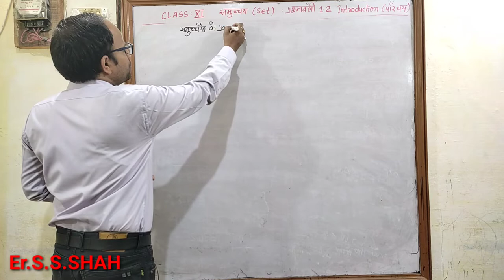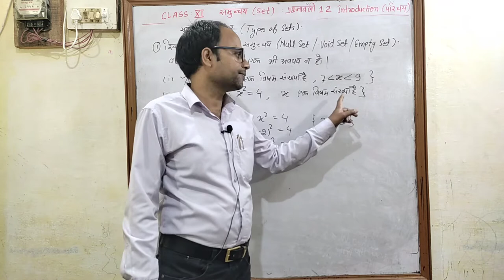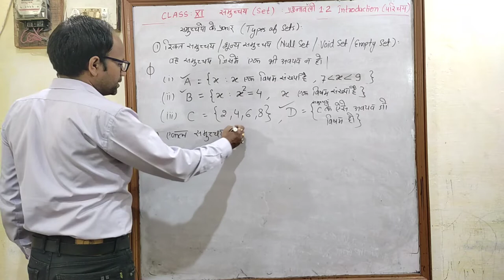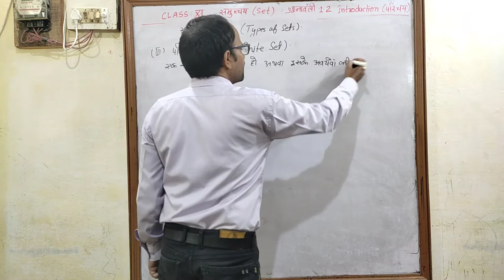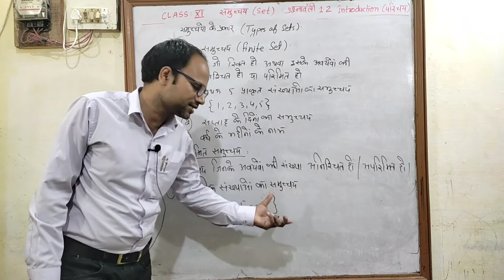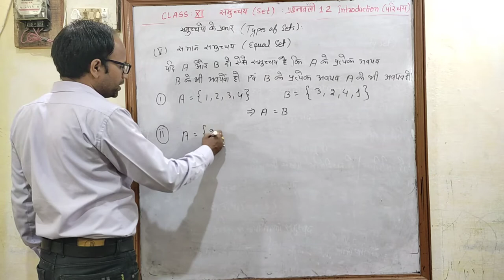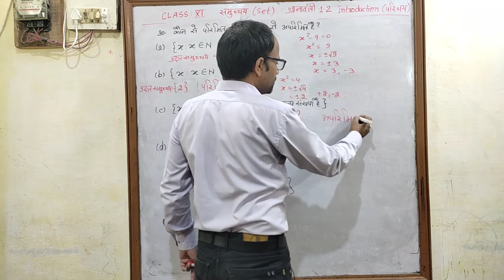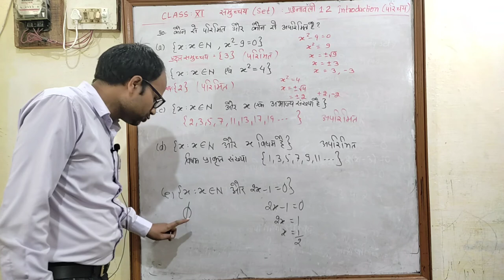समुच्चय Sets NCERT Class 11 Chapter 1 प्रश्नावली 1.2 Introduction परिचय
Sets
Hindi medium
समुच्चय
उद्देश्य अकादमी
उद्देश्य एकेडमी
class 11 chapter 1 Sets Exe 1.2 Introduction
class 11 chapter 1  समुच्चय प्रश्नावली 1.2 परिचय Introduction